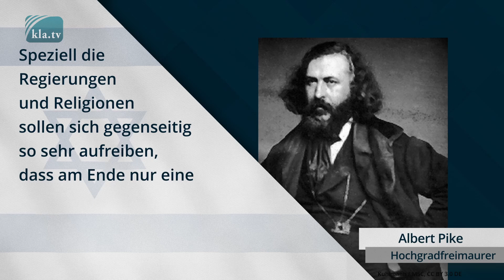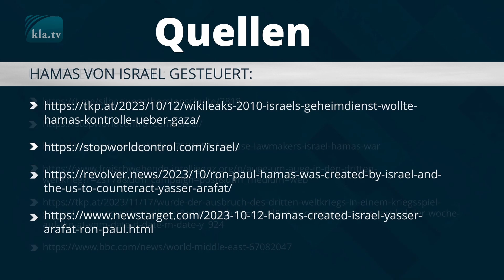Der Israel-Konflikt – von langer Hand geplant? - KLA.TV -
Kann es sein, dass der aktuelle Israel-Konflikt eigentlich von langer Hand geplant ist? In dieser Sendung kommen Politiker, Journalisten und Generäle aus aller Welt zu Wort und verweisen auf einen größeren Zusammenhang.